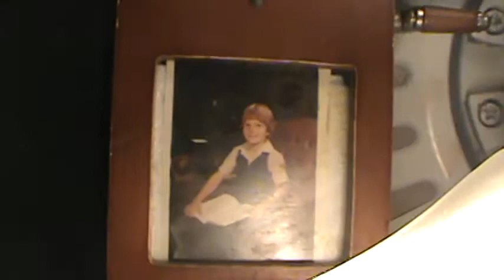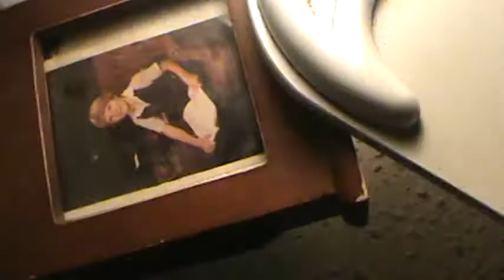BULB (Episode 206)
John's picture as a little boy.